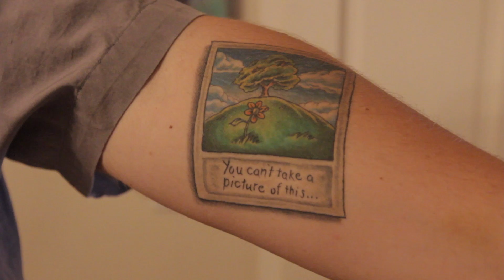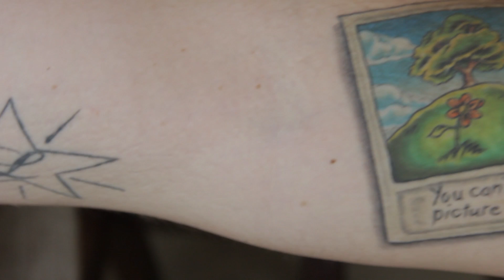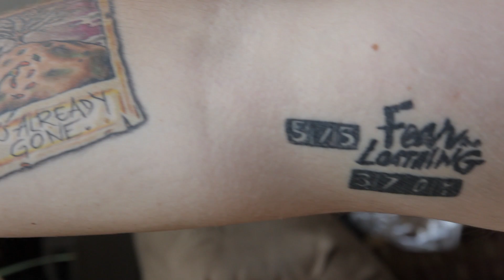Will Frazier--Best Ink Introduction